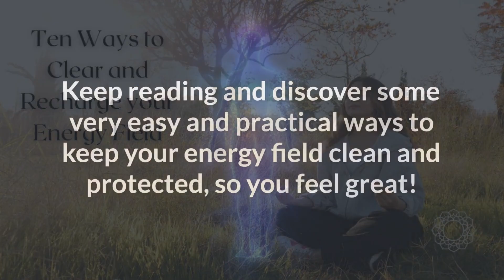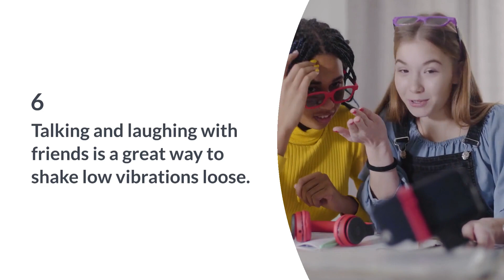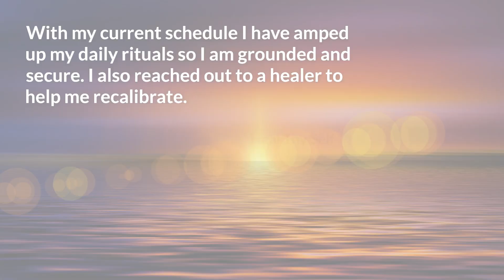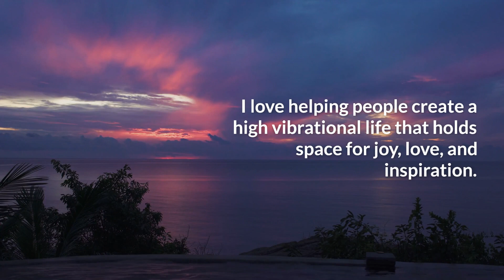Ten Easy Ways to Clear and Clean Your Energy Field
Have you ever felt like you were experiencing a series of unlucky events?  Have you wondered if you are cursed? Maybe you have felt off, not really like yourself, and you wondered if you picked up some bad juju.  Keep reading and discover some very easy and practical ways to keep your energy field clean and protected, so you feel great!

Is it time for you to have a psychic reading, energy work or life coaching?